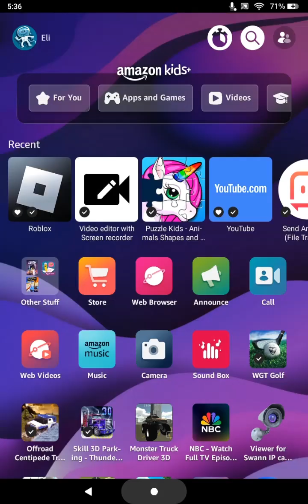brookhaven house fire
me and Jack go on the brookhaven fd and get called to a house fire  @Footbal-10miami